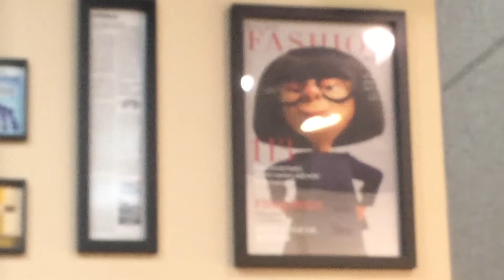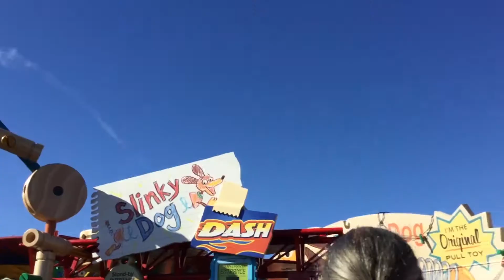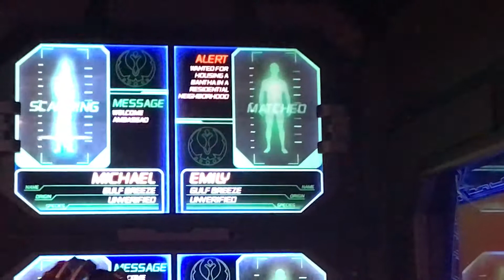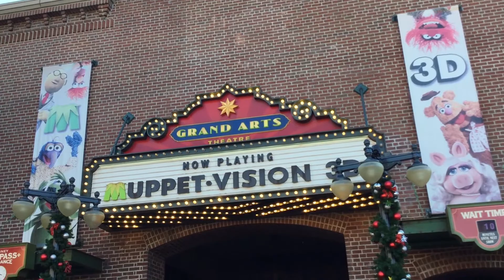WDW Studios day 2! Slinky Dog, Characters and Rock n Roller Coaster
In part 2 of our Hollywood Studios day we meet a bunch of characters, ride Slinky Dog, Star Tours, Muppetvision and Rock n Roller Coaster. We also took a break for some ice cream.
I didn't bother showing you my lunch at the Commissary but it was good. Part 3 will be back at Galaxy's Edge.

For the people who ask if these videos are made for kids, the answer is no. Specifically these videos are mainly made for our grandmothers, family and friends.